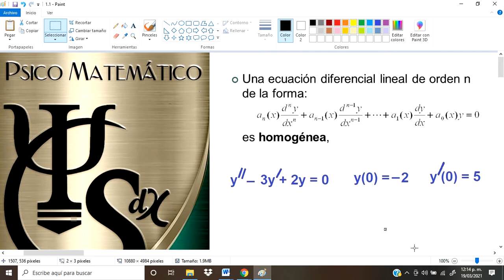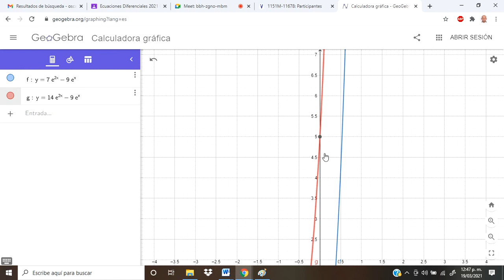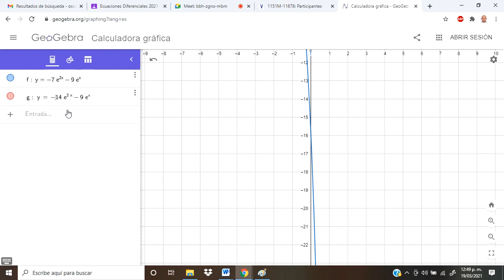Ecuaciones diferenciales Lineales 2.1